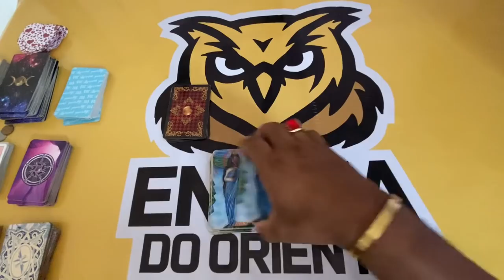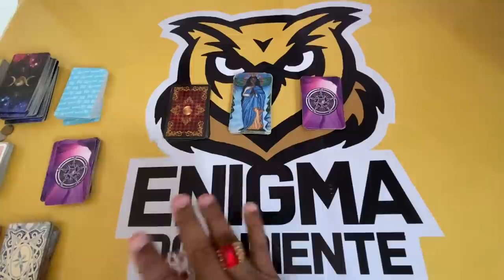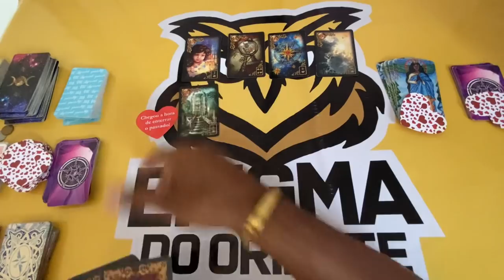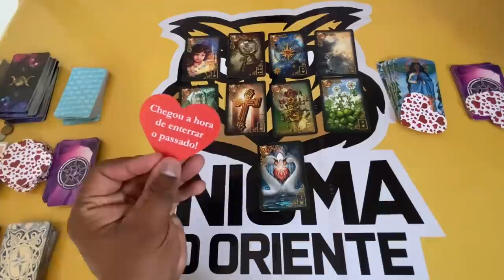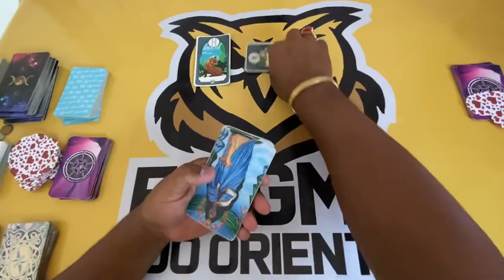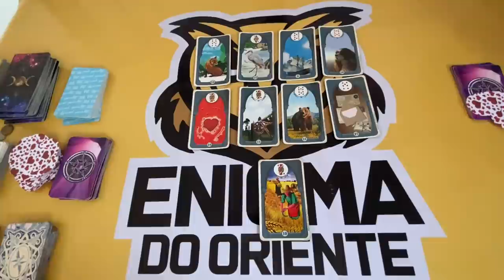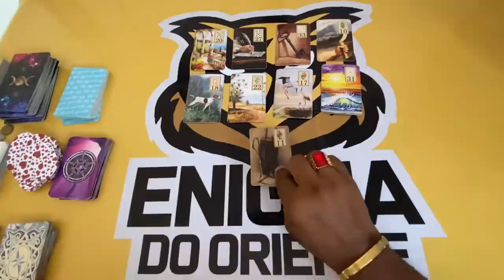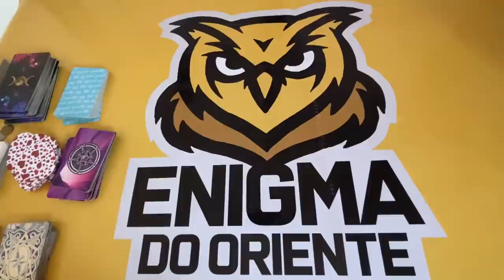ELE HOJE EM RELAÇÃO A VOCÊ! !!💘 [ Tarot Responde ] Tarô [Tarô ] Tarot